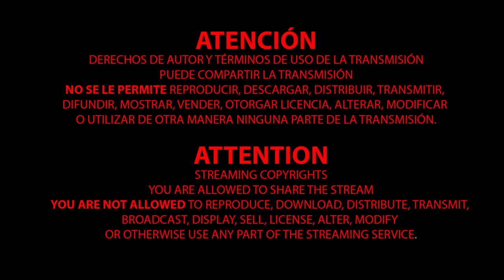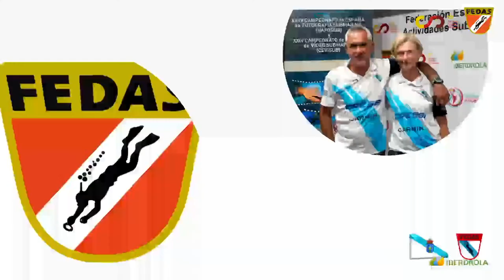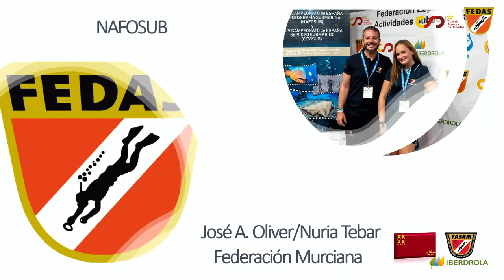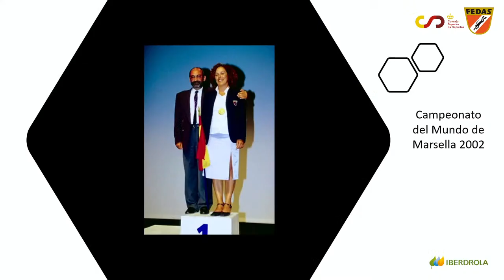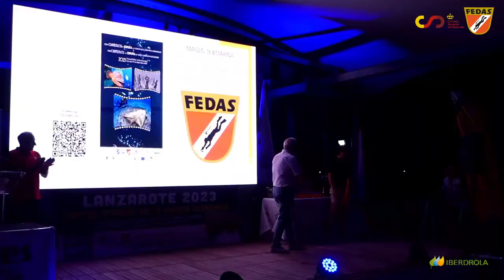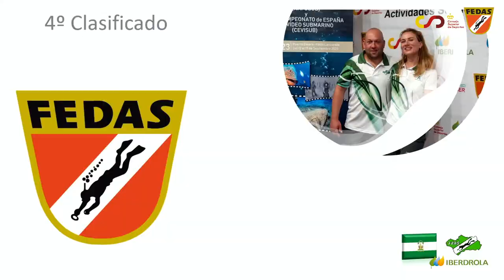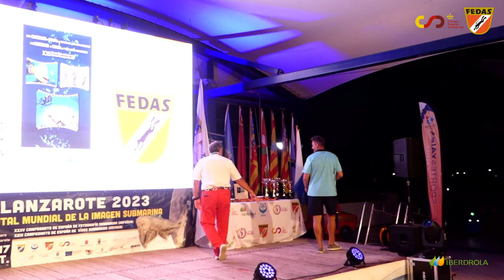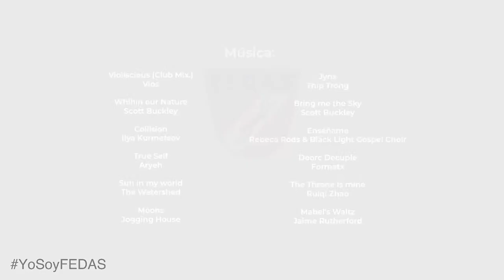XXXV Cpto. España Fotografía Submarina (NAFOSUB), XXIV Cpto. España Vídeo Sub (CEVISUB), I INCLUSIVO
LUGAR: Puerto Calero (Lanzarote - I. Canarias)
FECHA: 12 al 17 de septiembre 2023
DELEGADO FEDAS: Rafael Fernández Esteban
DIRECTOR COMPETICIÓN:
JUEZ PRINCIPAL:
Organiza: FEDAS (Federación Española de Actividades Subacuáticas).